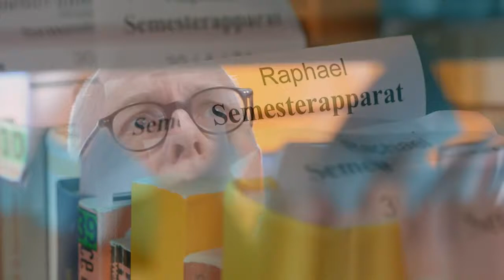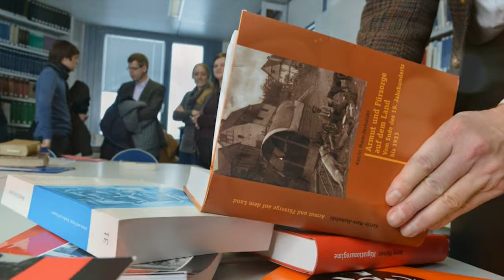Prof. Dr. Lutz Raphael - Gottfried Wilhelm Leibniz-Preisträger 2013